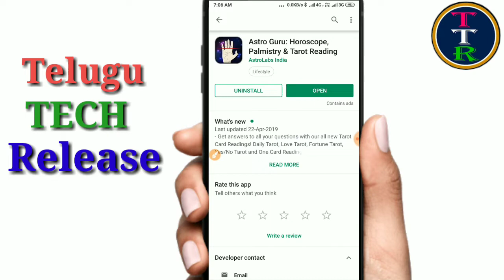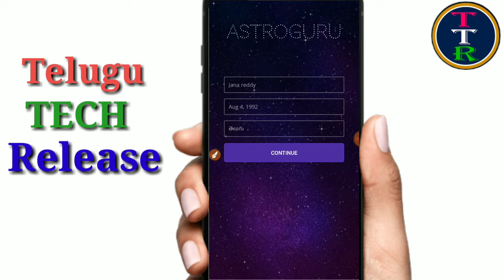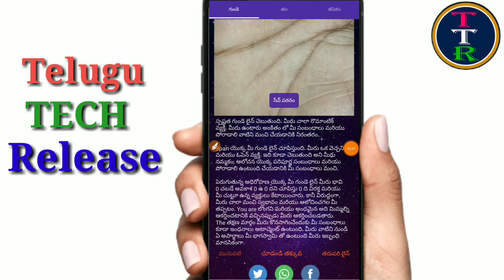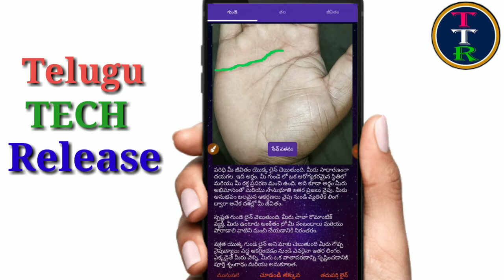ఈ app తో మీ జాతకం మొత్తం బయట పేడుతోంది | best android app for Astro | మీ ఫ్రెండ్స్ జాతకం తెలుసుకోండి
ఈ app తో మీ జాతకం మొత్తం బయట పేడుతోంది | best android app for Astro | మీ ఫ్రెండ్స్ జాతకం తెలుసుకోండి download astro app